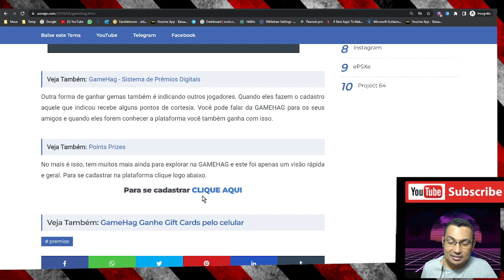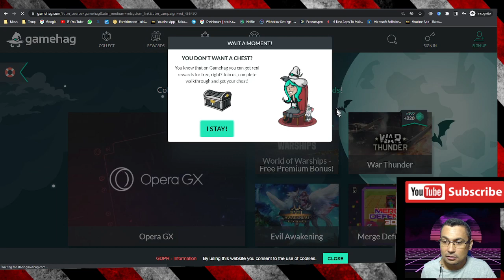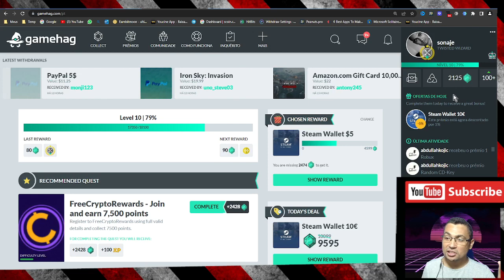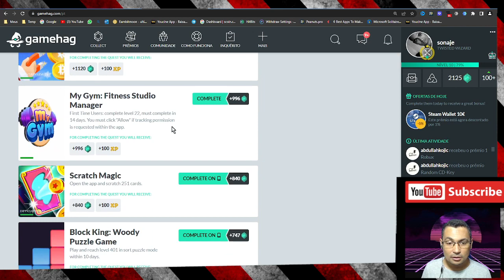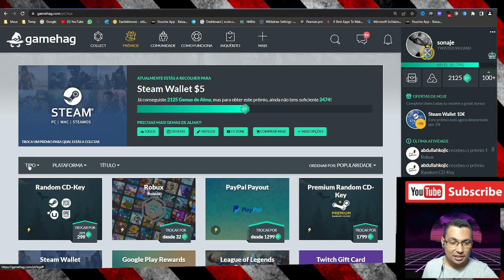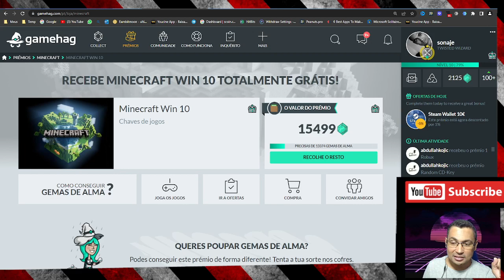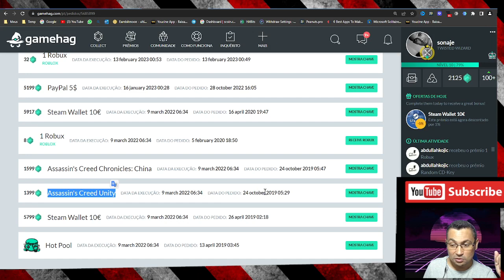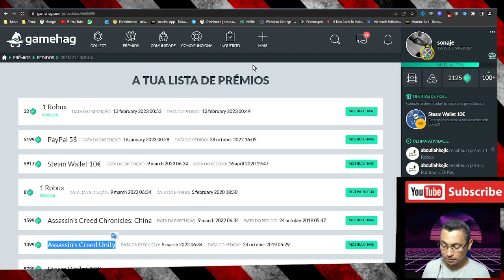Minecraft de graça no Windows PC e Xbox | Fácil de conseguir e honestamente || Gamehag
Neste vídeo eu mostro como conseguir uma key (chave do jogo) de Minecraft de graça e honestamente, para Windows 10, ou Xbox. Para mais informações confira o vídeo: